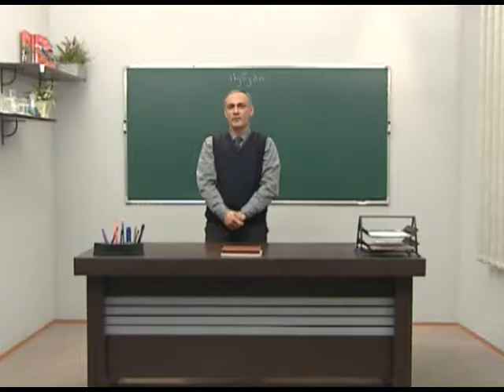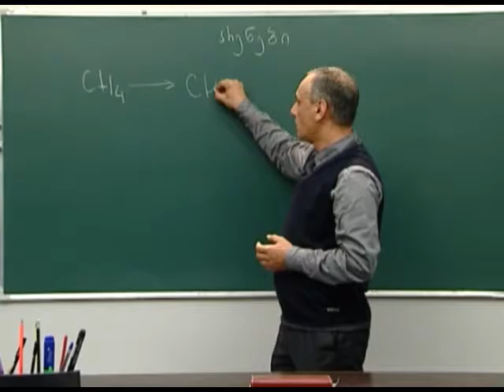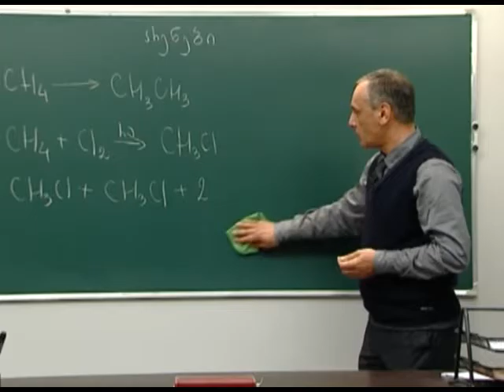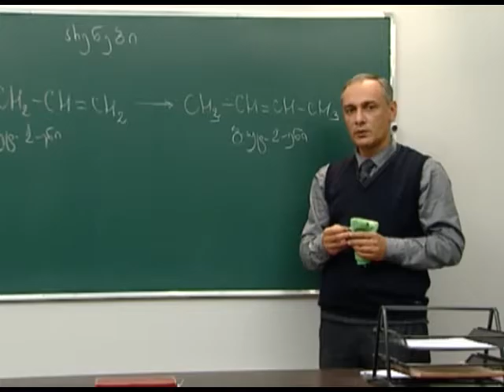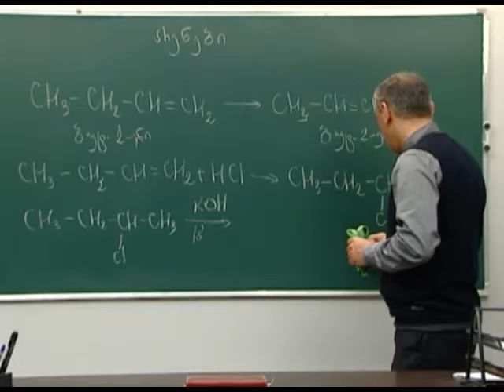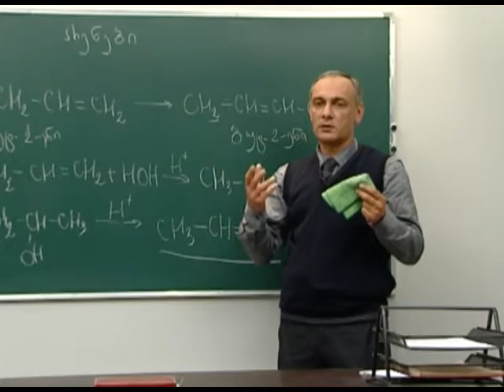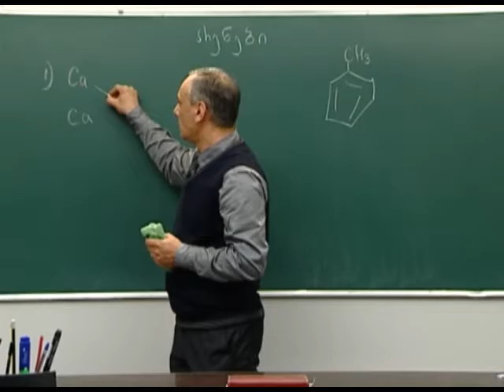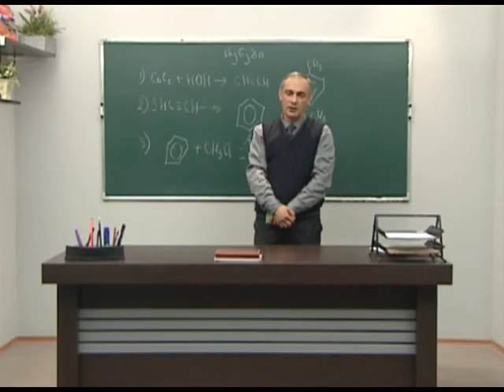ნახშირწყალბადების კლასებს შორის კავშირი. IV ნაწ.